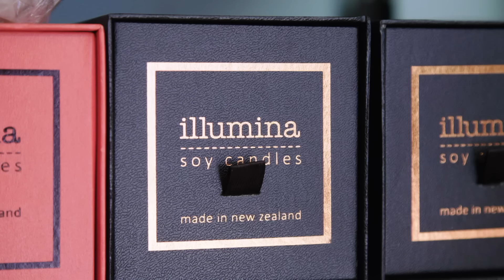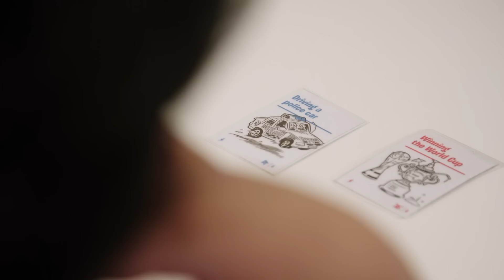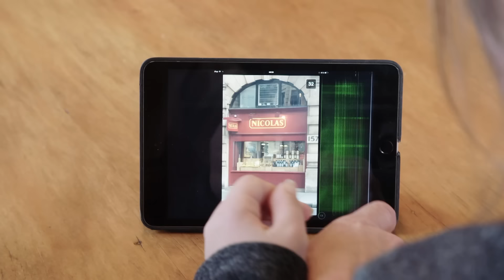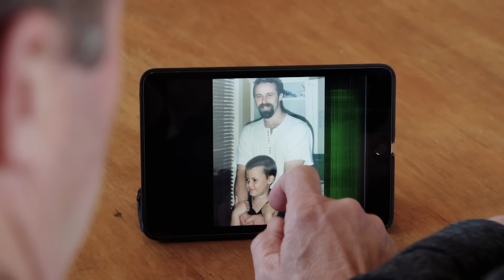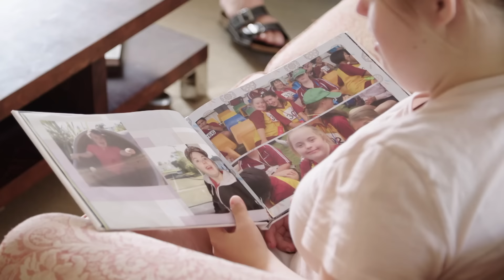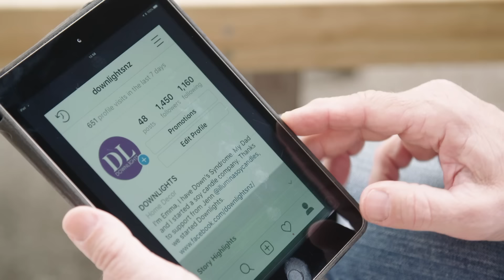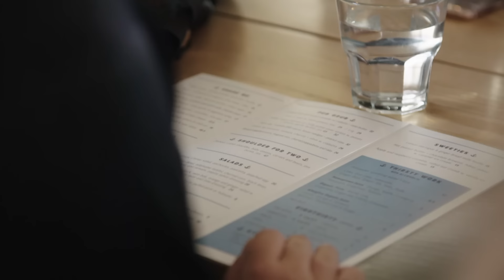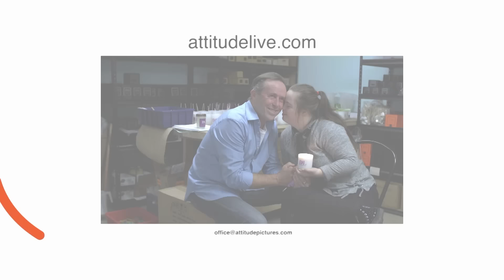Widowed Dad Cares For His Daughters With Down Syndrome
After losing his wife to cancer, Tony Sykes raised his four children alone. Emma and Nicki, the two youngest, were born with Down Syndrome. Tony, or shall we say "candle dad", bravely opens up about his struggles with raising his four children, but also describes the love and pride he has for them. This heartwarming episode shows how much strength, love and positivity Tony portrays even during the aftermath of his pain and heartbreak.